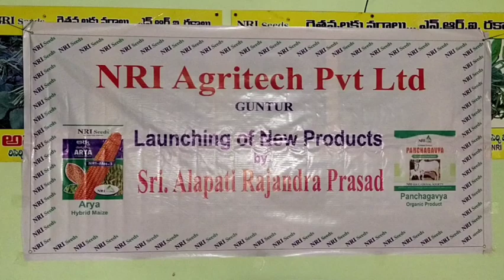నూతన వ్యవసాయ వంగడాలను మంగళవారం మార్కెట్ లోకి విడుదల చేసిన యన్ ఆర్ ఐ అగ్రిటెక్.